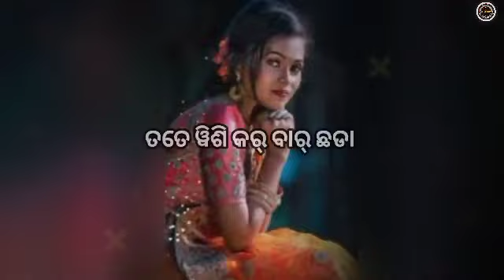Happy Chocolate Day Status 🍫 | Chocolate Day Special 🤗Shayari | Valentine's Day💖 2024||Sambalpuri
Happy Chocolate Day Status 🍫 | Chocolate Day Special 🤗Shayari | Valentine's Day💖 2024

chocolate day shayari
chocolate day
chocolate day 2024
chocolate day special
chocolate day status video
chocolate day shayari status
happy chocolate day love status
chocolate day status full screen
chocolate status
choclate day status 2024
happy chocolate day 2024status
happy chocolate day shayari 2024

chocolate day shayari
happy chocolate day status 2024
chocolate day
happy chocolate day shayari status